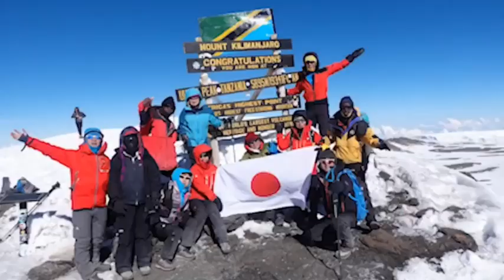山旅人 テント泊にこだわる理由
今回は、テント泊の登山についてお伝えしようと思います。
テント泊は不自由なところがありますが、不自由を楽しめるようになると行くことのできる山がグッと増えます。一度体験することをお勧めします。

山旅人ホームページのブログ欄にも登山の様子を載せています。

友達追加をお願いします！